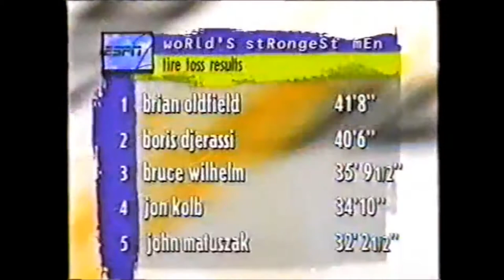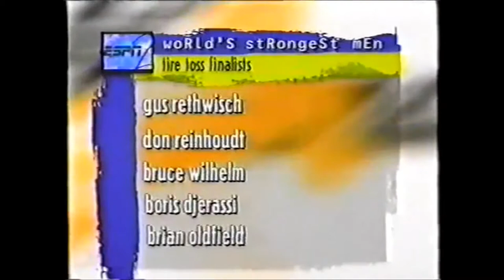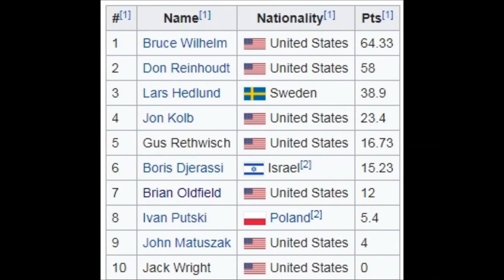Brian Oldfield at the World strongest man 1978 (tire toss).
Brian Oldfield at the World strongest man 1978.
Boris Djerassi.
Lars Hedlund.
Jon Kolb.
John Matuszak.
Brian Oldfield.
Ivan Putski.
Don Reinhoudt.
Gus Rethwisch.
Jack Wright.
Bruce Wilhelm.